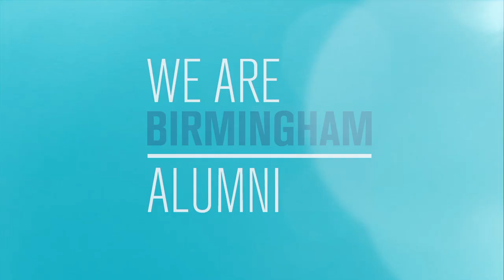Ladislav Marton, Alumni. Initial Teacher Education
Alumni Ladislav Marton completed a PGCE in Education in Modern Foreign Languages, 2018

Find out more about Teacher Training in Modern Languages at Birmingham